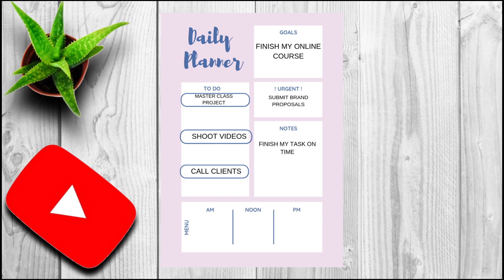8 DAILY HABITS THAT WILL CHANGE YOUR LIFE/ PRODUCTIVITY + HAPPINESS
8 DAILY HABITS THAT WILL CHANGE YOUR LIFE/ PRODUCTIVITY + HAPPINESS